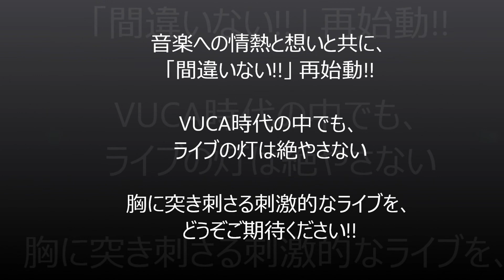2022/4/8(金) 「間違いない!!」～Re:Birth～ 第1弾出演アーティスト クロスフェード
2022/4/8(金)

「間違いない!!」～Re:Birth～

FootRock&BEERS

第1弾出演アーティスト クロスフェード

Act.

ウエノタカユキ
marvel in vain
水、走る
Match Box
aiwo